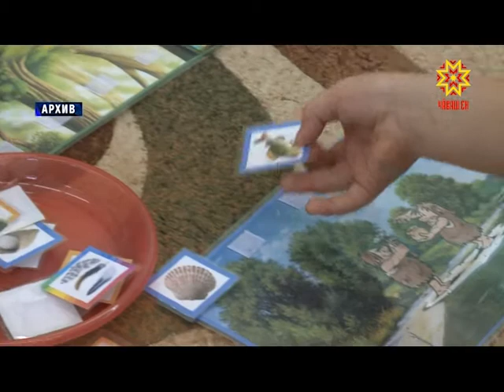Хыснари укçа пысăкланать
Кăçал республика хысни малтанхи çултинчен 6 миллиард тенкĕ ытларах пулĕ, тăкаксем — 71 миллиард ытла тенкĕлĕх. Чăваш Республикин Министрсен Кабинечĕн черетсĕр ларăвĕнче бюджета улшăнусем кĕртме сĕнчĕç, хушма укçа-тенкĕпе мĕн тăвассине палăртрĕç.